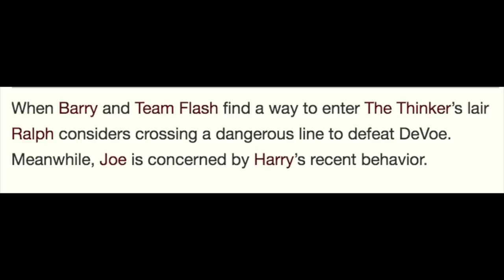R.I.P Ralph Dibny?! Evil Wells Returns? - The Flash 4x18 Trailer Breakdown!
Harry Wells is Evil!? DeVoe is SUPER Evil! - The Flash 4x17 Review! The Flash 4x17 Ending, The Flash 4x18, The Flash 4x18 Promo, The Flash Season 4 FINALE, The Flash 4x18 Trailer, Dawn Allen

Covering the latest in The Flash Season 4, Arrow Season 6, Legends of Tomorrow Season 3, Supergirl Season 3 and MUCH MORE!

--- Channel Info ---